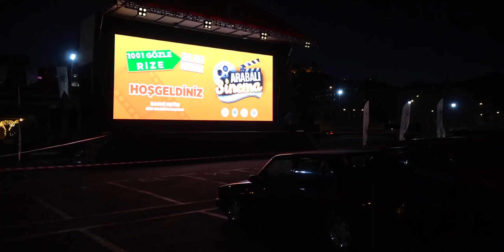RİZE BELEDİYESİ’NİN ARABALI SİNEMA ETKİNLİĞİNE VATANDAŞLARDAN YOĞUN İLGİ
Rize’de  düzenlenen “Arabalı Sinema” etkinliği Rize Belediyesi’nin ev sahipliğinde pandemi önlemleri çerçevesinde tamamen ücretsiz olarak sahil otoparkında yapıldı.